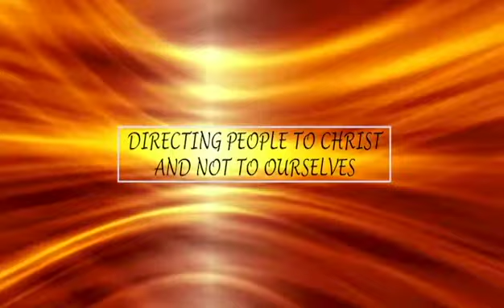Signboard by Bernard Warui